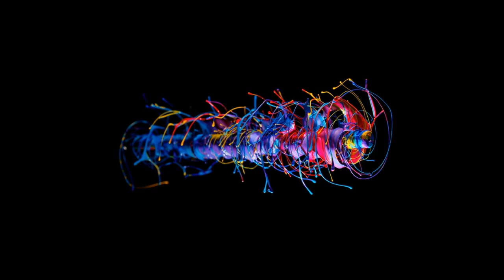JBC Arkadi - Secret Place